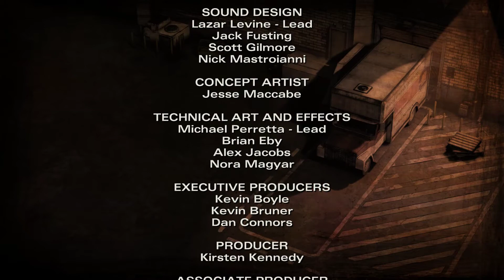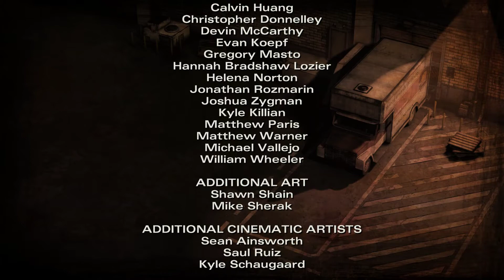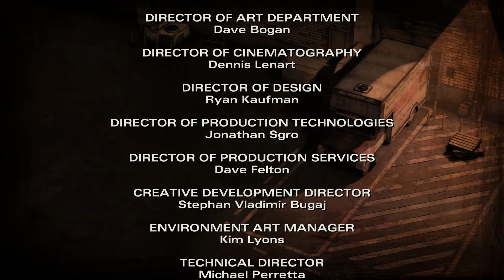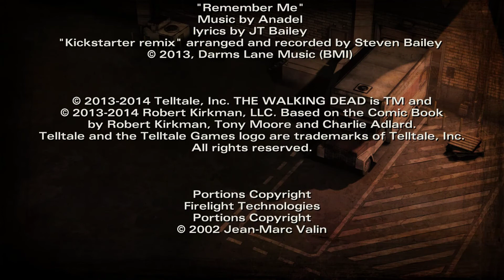Let's Play The Walking Dead Season 2 Teil 11 Die Flucht